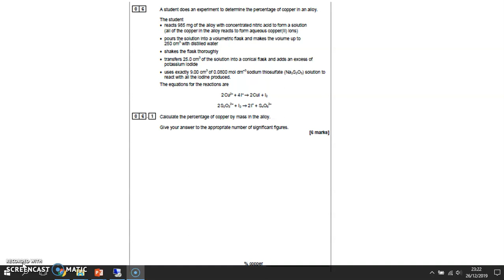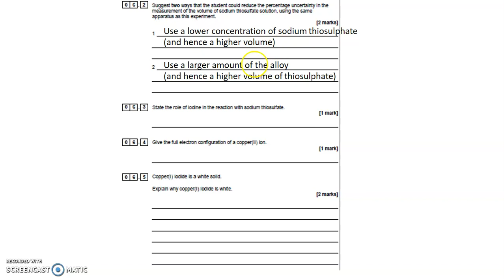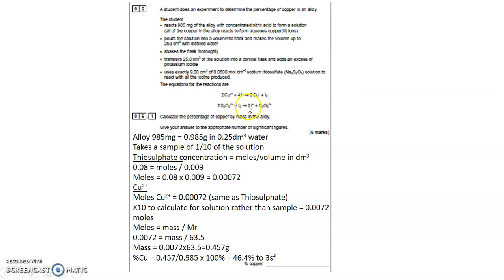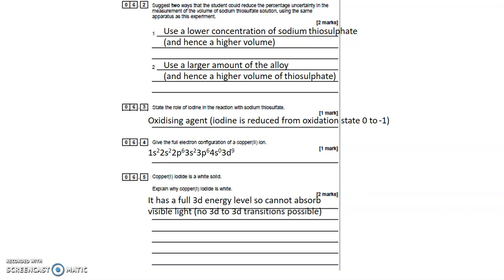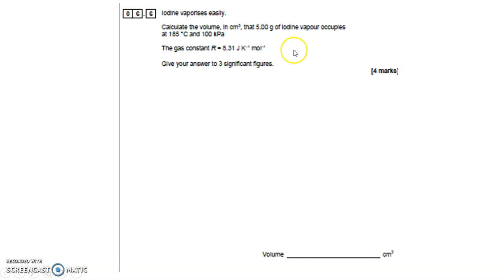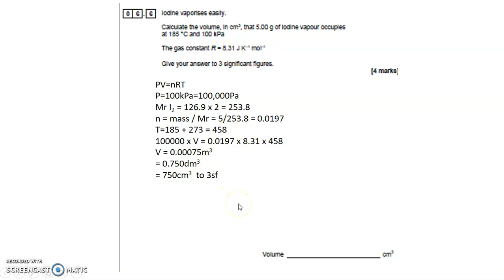A2 P1 2019 Q6